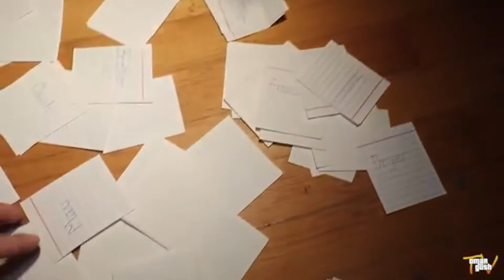Omargoshtv - Ghosts Are Not Real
There is no such thing as a ghost. There sadly is no proof of their existance.